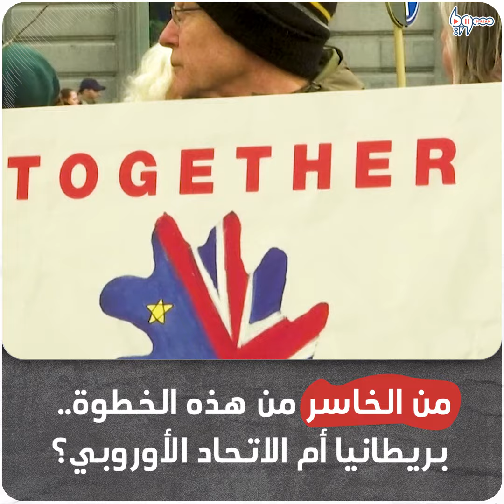بريطانيا تنفصل رسمياً عن الاتحاد الأوروبي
انفصلت بريطانيا عن الاتحاد الأوروبي بشكل رسمي، وعبر مناصرو ما بات يعرف بـ "البريكست" عن فرحتهم بهذا الإنجاز، في حين تخوف آخرون من تبعات الخروج السياسية والاقتصادية.

يمكنكم متابعتنا عبر وسائل التواصل الاجتماعي المختلفة:
فيس بوك: